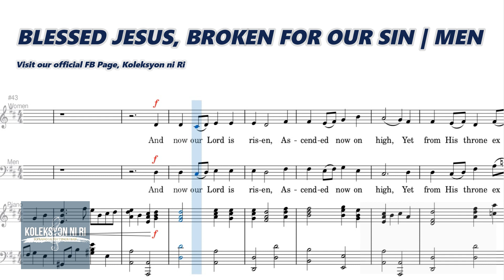Blessed Jesus, Broken for Our Sin | Baritone | Vocal Guide by Bro. Noel Abancia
"BLESSED JESUS, BROKEN FOR OUR SIN"
Words and Music by Peter Davis, Justin H. Knecht, Edward Husband & Welsh Melody
Arranged by Ami Potter

BlessedJesusBrokenforOurSin